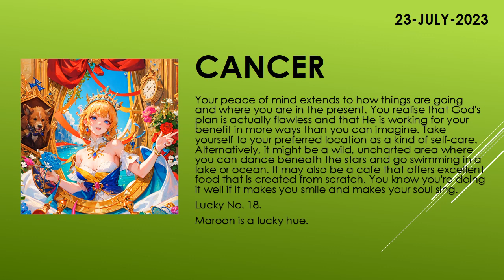Are you lucky today? | Today's Horoscope | 23th July 2023 | Daily Cancer Horoscope